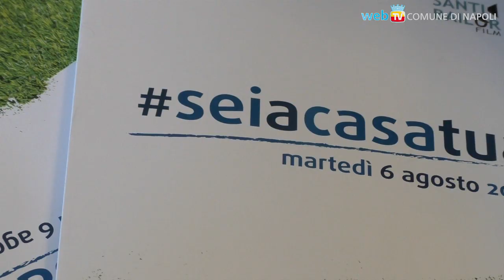Lo Stadio San Paolo come casa tua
Ecco lo spot con cui si chiede ai cittadini rispetto e tutela per lo Stadio San Paolo, dopo la bella trasformazione per le Universiadi.